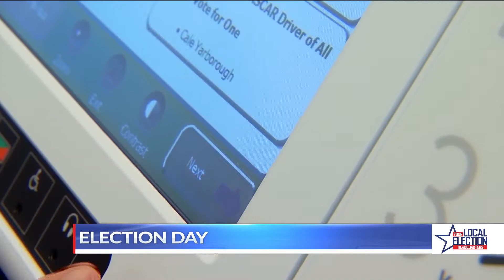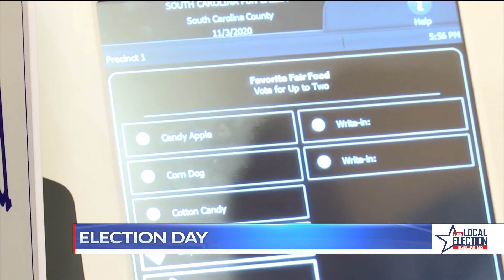2019 Election Day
2019 Election Day